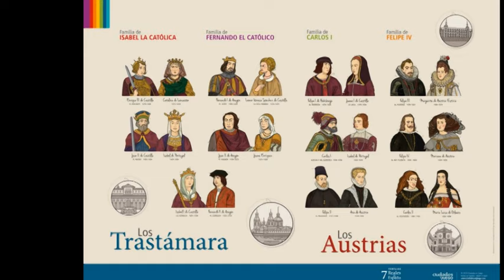From the Handsome King to the Ugly King